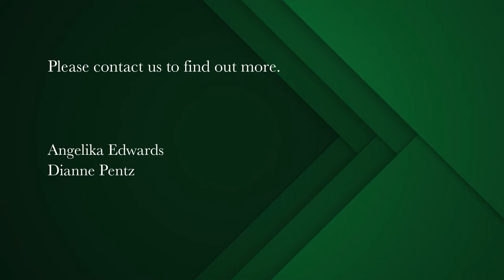3 bedroom house for sale in Nieuwe Steenberg | Pam Golding Properties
Relaxed lifestyle in sought after Security Estate
Overlooking the Steenberg vineyards, this light and airy home with top finishes is the perfect lock up and go with the benefits of a Security Estate. A spacious living area with sliding doors opening onto a small garden, patio and pool. Open plan, modern Ceaserstone kitchen. 3 air-conditioned bedrooms (all en-suite) all open up onto balcony/ varandah, the main in particular has stunning mountain and vineyard views. Downstairs, one of the garages has been converted into a playroom that could serve as an office. Well located in the Constantia Valley with all its outdoor activities including 2 golf courses, close to all amenities and easy access to highway, good shopping, wining and dining at nearby wine estates and Norval art gallery